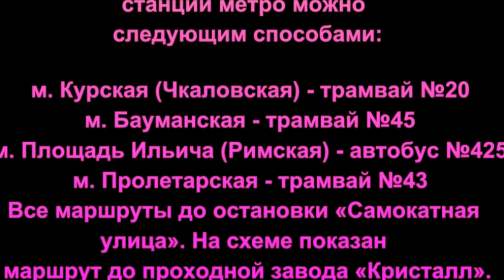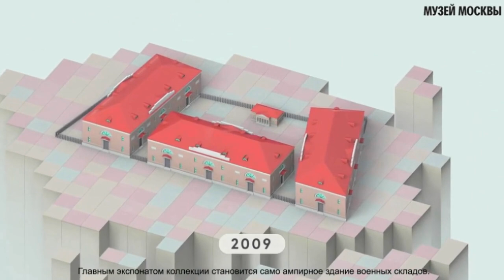Внимание!!! Работа блошиных рынков в центре Москвы в выходные. Антиквариат. Винтаж!!!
Работа блошиных рынков в центре Москвы в выходные и как до них доехать. Антиквариат. Винтаж!!!
Видео можно найти по ссылке: Работа блошиных рынков в центре Москвы в выходные. Антиквариат. Винтаж!!!